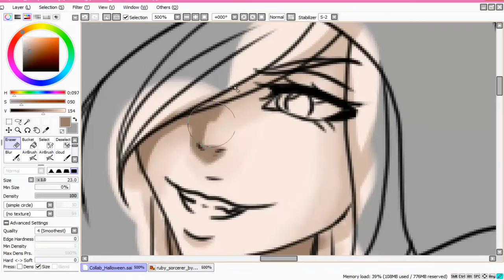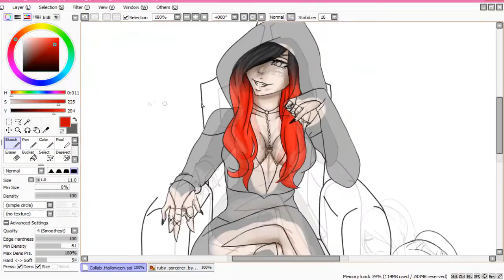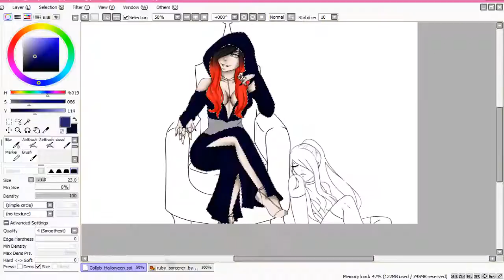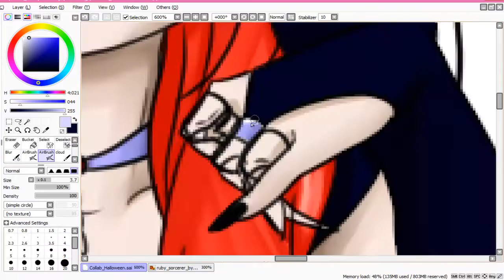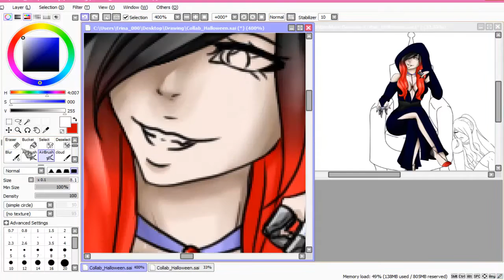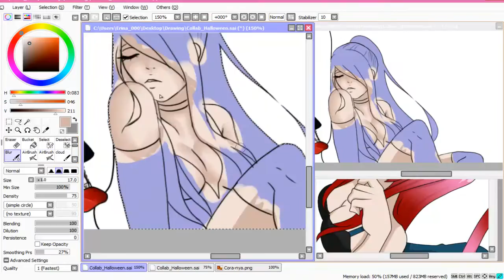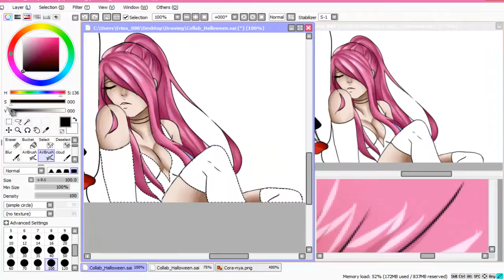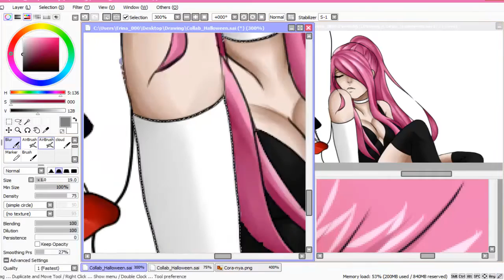♫♪►[OPEN COLLAB] - [SPEED PAINT]◄♪♫ || Happy Halloween ♥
Spend a scary Halloween